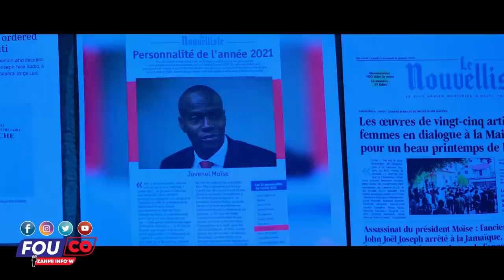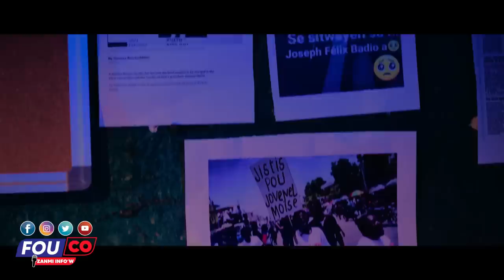Nèg yo pa renmen Ayiti vre chen kap vòlè ze pap janm pa Volè ze/ FOUCO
Ou wè la nèg pa renmen Ayiti vre gade koze nan peyi a konsa menm/ FOUCO